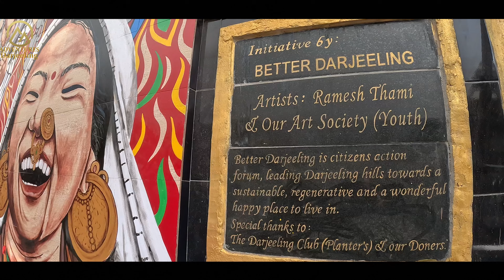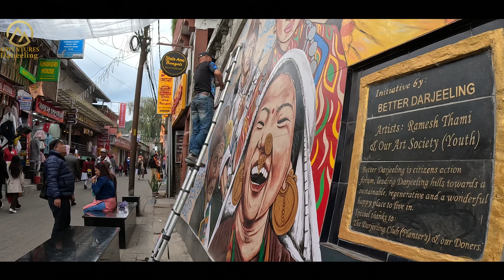Most famous 3D art of the Darjeeling by Ramesh Thami and his team(Better Darjeeling).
Welcome to my Nepali vlog Adventures Darjeeling! most famous 3D art of the Darjeeling by Ramesh Thami and his team (Better Darjeeling). location chowrasta mall road opposite of keventers Restaurant.Ramesh Thami is an artist who work for our Darjeeling.nowaday this wall art have attracting the attention of local people and tourist as well.his generosity towards his work and and towards Darjeeling is great.basically he is an Artist and a very good singer.and through this video his massage towards local people and tourist is to save the art.
Previous year he have done 3d art which was made by cement and colour.in this art he is trying show our ethnicity of Darjeeling,it shows our culture,feelings,immotion and many more things.lets come together to make Darjeeling.apart from. This video please DoJoin me as I explore the breathtaking landscapes vibrant culture, and delicious cuisine. From the bustling streets of Darjeeling to the serene beauty  of villages, this vlog series will take you on a journey through the heart of this incredible country. Get ready to meet friendly locals, learn about ancient traditions, and uncover hidden gems off the beaten path. Whether you're a seasoned traveler or dreaming of your first trip to Darjeeling, these videos are sure to inspire and ignite your wanderlust. Let's dive into the beauty of Darjeeling together! ### Ready to explore Darjeeling Watch.
My video is always try to bring good lesson or good massage towards our viewers.me and my team are always there for needy people we always help people in need.our channel mostly bring adventure videos like hiking, trekking, camping but some you get various kind of video here like we try to keep our voice vocal for local.we highlights our local Darjeeling villages, living style of Darjeeling local people,our Nepali culture,nepali food and nepali tradition.we promote Darjeeling tourism, Darjeeling camp site,homestay, tourist spot and similar things which relates with Darjeeling.
For video editing app inshot
Thumbnail maker pics art
Thumbnail maker app canva

For audio editor app

For voice recording mic Boya
Camera vivo v 25pro
For thumbnail maker app canva
Darjeeling Adventures: A vlogger's journey through the city's hidden gems.
Riding the Darjeeling Himalayan Railway: An adventure of a lifetime